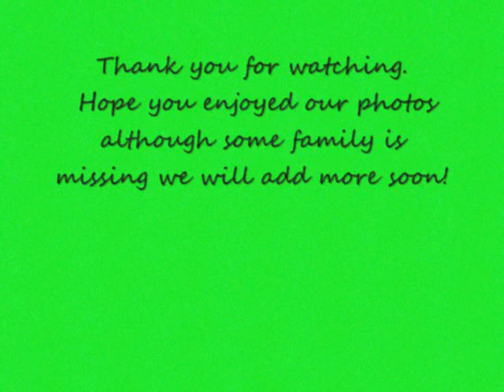July 4th 2009